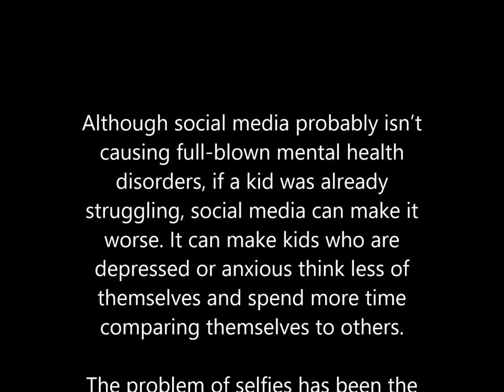Ode to the Selfie by Megan Falley